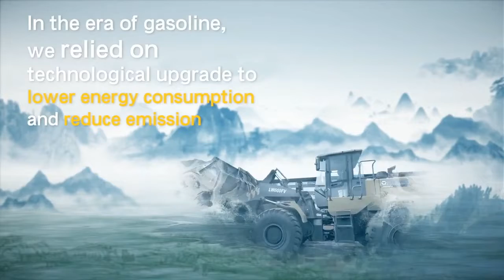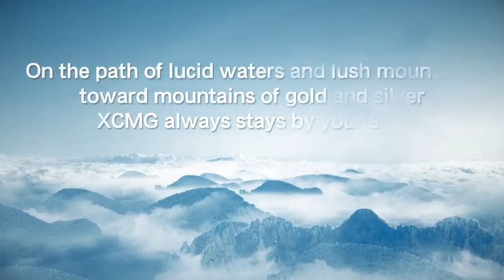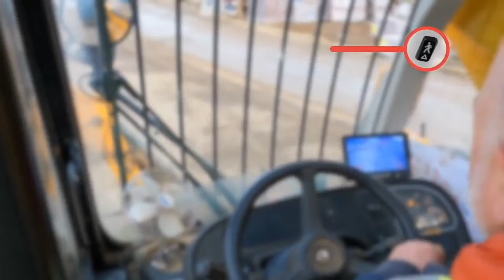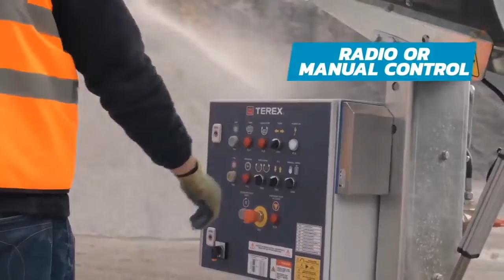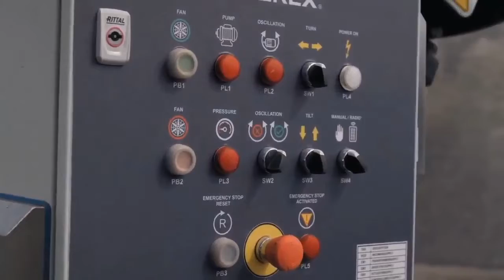The Break Fast Show #325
In today’s show: The Teesworks project continues to deliver the big bangs; does Keltbray’s massive financial provision provide an indication of the scale of fines about to be levied by the Competition and Markets Authority? There’s a new spider excavator in town; XCMG has laid out its electrification plans; and we’re looking back at the “Platty Joobs” with JCB.

PLUS, for the final time, we will be looking ahead to one of the products that might catch the eye of Hillhead 2022 visitors.